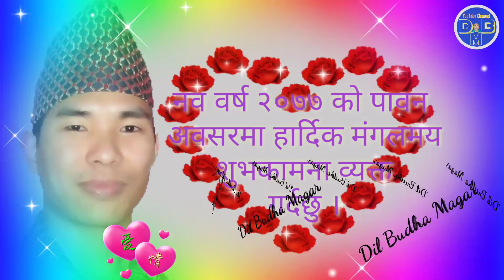नव वर्ष २०७७ को पावन अवसरमा हार्दिक मंगलमय शुभकामना व्यक्त गर्दछु ।Happy_New_Year_2077#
साथै छेउम‌ै रहेको घण्टी पनि थिच्न नभुल्नु होला ।। लाइक कमेन्ट सेयर पनि गर्नुहोला ।

धन्यवाद,नमस्कार ।